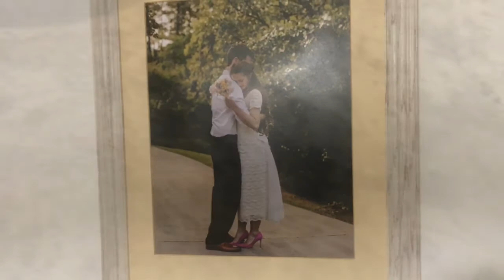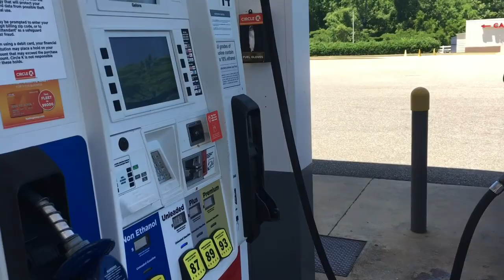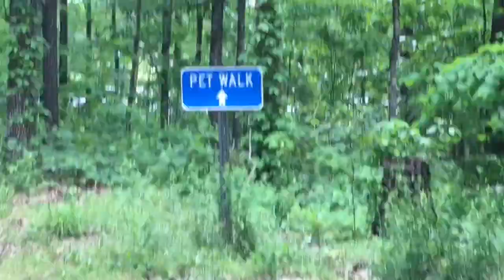ANNIVERSARY CAMPING!!! (Anniversary Trip Part 1/5) Mason Vlog #1027 5.13.2021